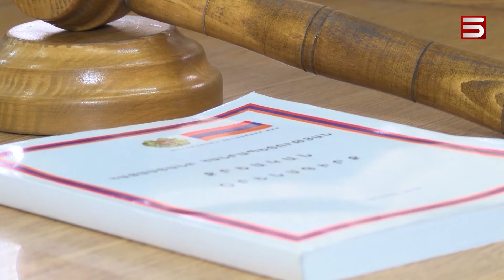Վարչապետի «ոչ թաքնված» ոճը՝ ի ուրախություն արդարադատության նախարարի և այլ ուրախ լուրեր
«Հայլուրը» այսօր ստացել է Փաշինյանի քանդած ցնցուղի հարցով ԿԳՄՍ նախարարություն ուղարկված հարցման պատասխանը: Պարզվում է՝ ցնցուղի գինը  նախարար Ժաննա Անդրեասյանը չի էլ ճշտի, քանի որ խնդիրը իր դաշտում չէ՝ չնայած հենց նրան դիմելով էր Փաշինյանը հորդորել պարզել քանդված ցնցուղի արժեքը: Նախարարությունը հայտնում է, որ խնդիրը Քաղաքաշինության կոմիտեի գործառույթների շրջանակում է: